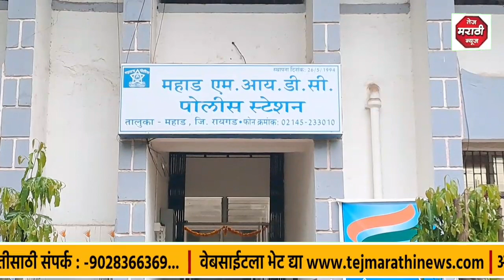महाड MIDC मध्ये मोठा गाजा वाजा करत सुरु केलेले CCTV कॅमेरे सहा महिन्याच्या आत नादुरुस्त,12 लाखांचा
महाड एम आय डी सि मध्ये मोठा गाजा वाजा  करत सुरु केलेले सि सि टिव्ही कॅमेरे सहा महिन्याच्या आत नादुरुस्त

रायगडचे पोलिस अधीक्षक अशोक दूधे यांच्या हस्ते सुरू केलेले सि सी टिव्ही कॅमेरे सहा महिन्याच्या आत बंद

एम एम ए मार्फत केलेला लाखोंचा खर्च गेला पाण्यात